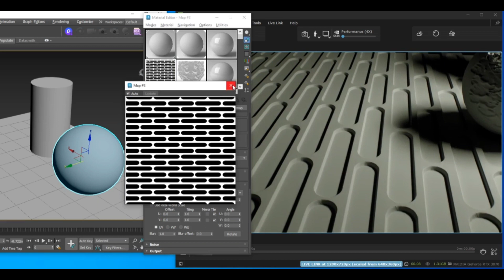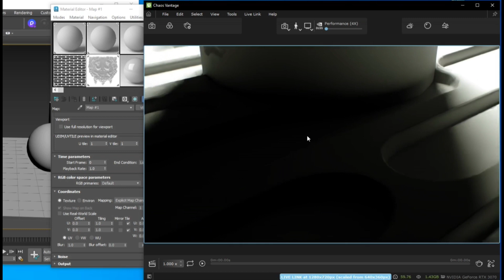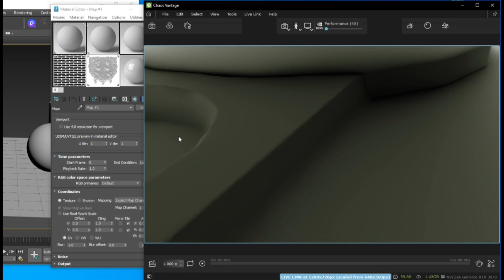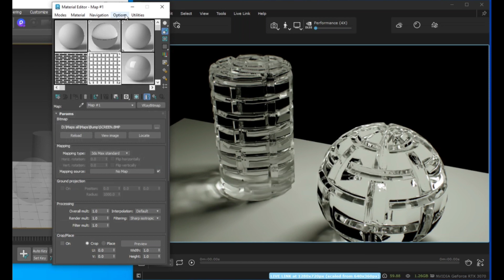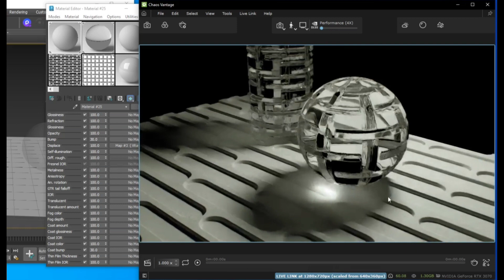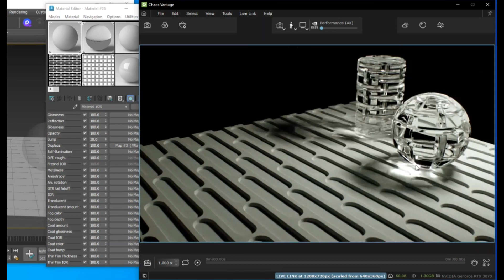Vantage Displacement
The new implemented Vray displacement on Chaos Vantage.